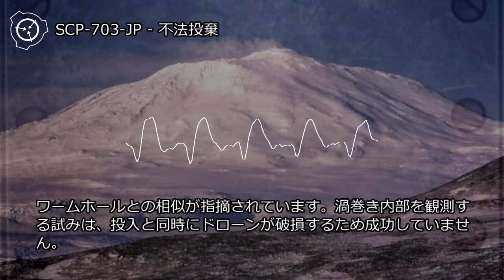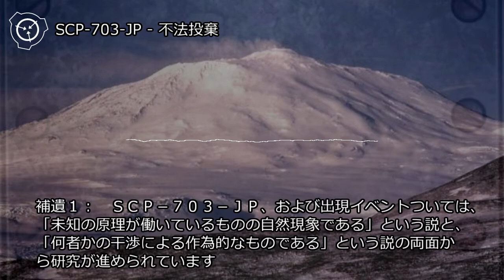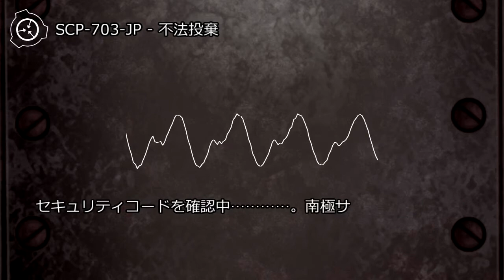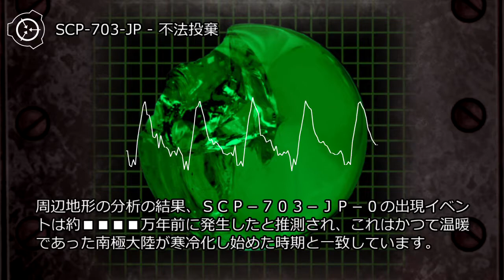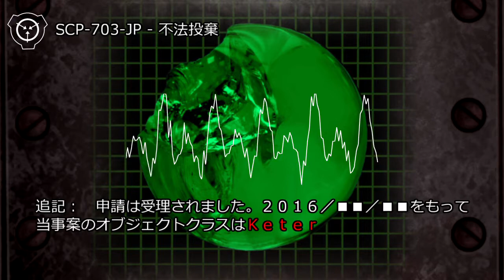SCP-703-JP - 不法投棄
アイテム番号: SCP-703-JP
オブジェクトクラス: Euclid
author: ykamikura
製作ツール： シナリオ読込型VRoidビューワ HachiViewerPlus